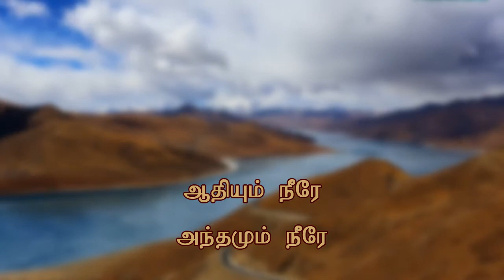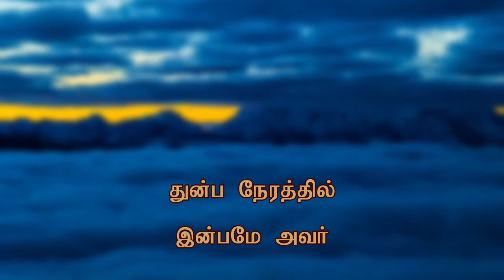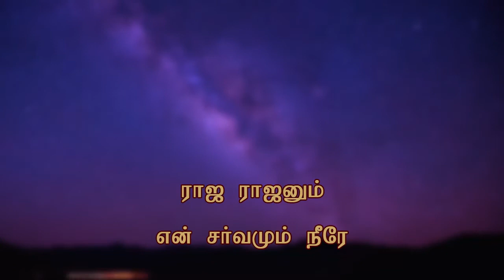Entha Kalathilum Yentha Neratilum I Christian Song I Robin Gospel Vision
எந்த காலத்திலும் எந்த நேரத்திலும்,
Yentha Kalathilum Yentha Nerathilum,
Robin Gospel Vision

எந்தக் காலத்திலும் எந்த நேரத்திலும்
நன்றியால் உம்மை நான் துதிப்பேன்

இயேசுவே உம்மை நான் துதிப்பேன் துதிப்பேன்
எந்த வேளையிலும் துதிப்பேன்
எந்த வேளையிலும் துதிப்பேன்

ஆதியும் நீரே அந்தமும் நீரே
ஜோதியும் நீரே என் சொந்தமும் நீரே

எந்த வேளையிலும் துதிப்பேன்
எந்த வேளையிலும் துதிப்பேன்

துன்ப நேரத்தில் இன்பமே அவர்
இன்னல் வேளையில் என் மாறிடா நேசர்

எந்த வேளையிலும் துதிப்பேன்
எந்த வேளையிலும் துதிப்பேன்

தேவனும் நீரே என் ஜீவனும் நீரே
ராஜ ராஜனும் என் சர்வமும் நீரே
என் ராஜ ராஜனும் என் சர்வனும் நீரே

எந்த வேளையிலும் துதிப்பேன்
எந்த வேளையிலும் துதிப்பேன்